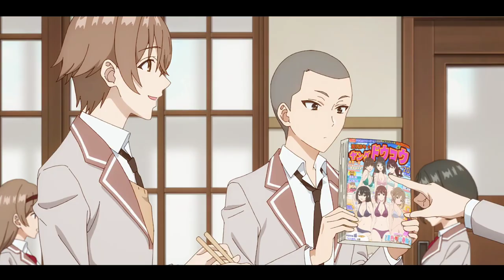La CHICA que ADMIRA al Prota